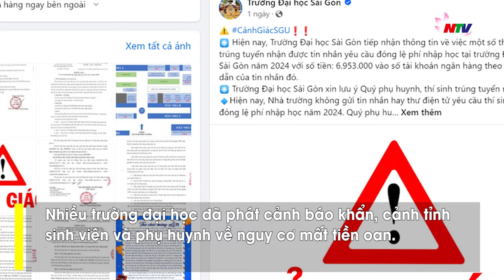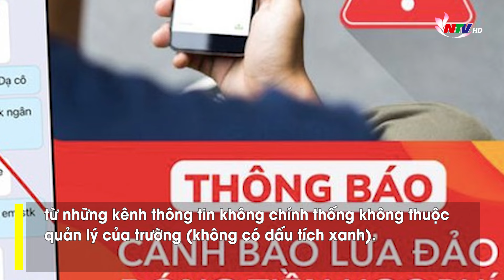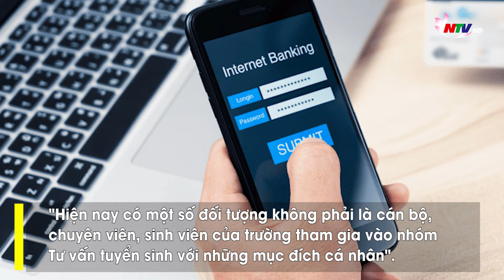Tân sinh viên "sập bẫy" lừa đảo học phí, nhà trọ: Hàng loạt cảnh báo khẩn cấp!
Trong bối cảnh tân sinh viên từ các tỉnh lẻ đổ về thành phố lớn nhập học, các chiêu lừa đảo tinh vi đã bắt đầu xuất hiện, từ việc yêu cầu đóng học phí qua tin nhắn giả mạo đến những lời mời thuê nhà trọ giá rẻ để chiếm đoạt tiền. Nhiều trường đại học đã phát cảnh báo khẩn, cảnh tỉnh sinh viên và phụ huynh về nguy cơ mất tiền oan.
Cụ thể, trên fanpage Trường Đại học Sài Gòn vừa đăng tải thông tin cảnh báo thí sinh về việc một số thí sinh trúng tuyển nhận được tin nhắn yêu cầu đóng lệ phí nhập học năm 2024 với số tiền 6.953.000 đồng kèm theo số tài khoản ngân hàng theo hướng dẫn của tin nhắn đó.
Cảnh báo với người học, Trường Đại học Sài Gòn cho biết trường không gửi tin nhắn hay thư điện tử yêu cầu thí sinh phải đóng lệ phí nhập học năm 2024. Thí sinh trúng tuyển chỉ thực hiện việc đóng lệ phí nhập học theo hướng dẫn của nhà trường tại tài khoản cá nhân trên trang từ ngày 21/8 đến 27/8.
Theo thông báo của Trường Đại học Sài Gòn, đơn vị này không chủ động gọi, gửi tin nhắn, thư điện tử đến thí sinh trúng tuyển để yêu cầu đóng lệ phí nhập học. “Phụ huynh, thí sinh vui lòng không thực hiện việc chuyển tiền khi tiếp nhận thông tin yêu cầu đóng lệ phí, học phí từ những kênh thông tin không chính thống không thuộc quản lý của trường (không có dấu tích xanh). Số tài khoản ngân hàng có tên chủ tài khoản ngân hàng nhận chuyển tiền không phải là "Trường Đại học Sài Gòn". Trường không yêu cầu thí sinh, sinh viên chuyển tiền vào bất kỳ tài khoản cá nhân nào.
Trường đề nghị sinh viên, phụ huynh liên hệ trực tiếp tại các phòng ban chức năng của trường để giải quyết các vấn đề", thông tin Trường Đại học Sài Gòn nêu rõ.
Trước đó, Trường Đại học Ngoại ngữ - Tin học TPHCM cũng phát hiện một số trang giả mạo trang thông tin điện tử của trường với mục đích lừa sinh viên đóng học phí nên đã chủ động thông báo đến tân sinh viên qua các kênh để đề phòng đồng thời phát cảnh báo.
"Hiện nay có một số đối tượng không phải là cán bộ, chuyên viên, sinh viên của trường tham gia vào nhóm Tư vấn tuyển sinh với những mục đích cá nhân". Vì vậy, trường Đại học này khuyến cáo tân sinh viên cần tuyệt đối lưu ý thông tin đóng học phí chỉ được cập nhật tại trang hoặc Sinh viên không liên hệ các cá nhân để hỏi về số tài khoản, tránh trường hợp chuyển khoản hoặc thanh toán sai địa chỉ. Ngoài ra, một số cá nhân quảng cáo các khóa học tiếng Anh, tin học và công việc đa cấp, sinh viên cũng cần cẩn trọng với những lời mời gọi này”, cảnh báo của trường nêu.
Ngoài chiêu lừa đóng học phí trực tuyến qua tài khoản cá nhân, tại một số trường đại học còn diễn ra chiêu lừa cho thuê ký túc xá, nhà trọ giá rẻ. Theo đó, các đối tượng dán tờ rơi cho thuê nhà trọ, ký túc xá giá rẻ tại các khu vực gần trường, trên các trụ điện. Khi sinh viên gọi điện thoại sẽ có “cò lái”, người môi giới dẫn đi xem nhà, rồi dụ đặt cọc tiền, tuy nhiên khi làm hợp đồng thuê thì không đúng như giới thiệu. Nếu sinh viên không thuê thì sẽ bị mất cọc hoặc bị đòi tiền công giới thiệu, dẫn đường…
Những chiêu lừa trên cũng diễn ra tại một số trường khác như Trường Đại học Công nghiệp TPHCM, Trường Đại học Mở TPHCM, Trường Đại học Công Thương TPHCM, Trường Đại học Nguyễn Tất Thành, Trường Đại học Văn hóa TPHCM… nên các trường thường xuyên cảnh báo, nhất là thời điểm tân sinh viên lần đầu tiên lên thành phố nhập học.
Các chuyên gia lưu ý, các tân sinh viên cần đọc kỹ hướng dẫn thủ tục nhập học như thời gian nhập học, hồ sơ cần chuẩn bị khi đến trường làm thủ tục nhập học, đặc biệt là nộp học phí, các lệ phí khác có liên quan cần xem các thông tin hướng dẫn chính thống của các Trường. Nếu sinh viên muốn chủ động thì cần tìm hiểu kỹ trước khi thuê nhà trọ. Các yếu tố cần ưu tiên khi lựa chọn nhà trọ là an ninh, tốt gần trường học, tiện nghi sinh hoạt, và giá cả hợp lý. Sinh viên nên đến xem trực tiếp nhà trọ trước khi quyết định thuê hay xem clip qua Facebook hay youtube cho chắc chắn. Bên cạnh đó, cần kiểm tra tình trạng phòng, hệ thống điện nước, và các tiện ích khác như wifi, chỗ để xe.